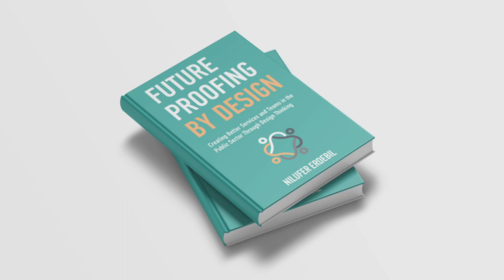Future Proofing By Design Book Launch Event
Grateful for all those that joined us in person at our book release celebration event of ""Future Proofing by Design"" on April 26th, 2023!

We were joined by the Mayor of Ottawa, Mark Sutcliffe, who asked our CEO, Nilufer Erdebil about the book and about how design thinking has been a powerful framework in the public sector.

Get your copy today of Future Proofing by Design and embark on an exciting journey!